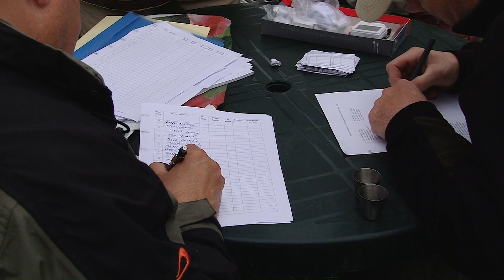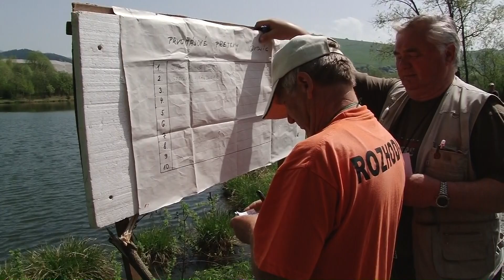MO SRZ Dolný Kubín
Prvomájové preteky dvojíc konané dňa 1.5.2013 v Párnici.